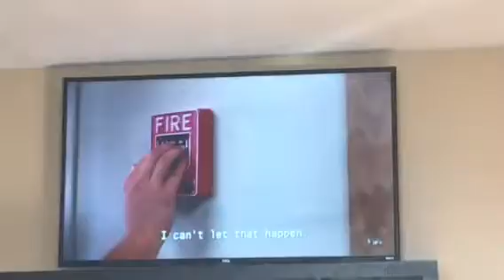Filex Pulls The Fire Alarm